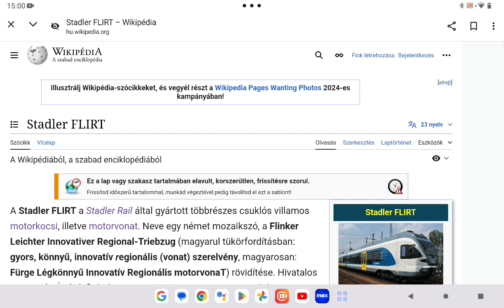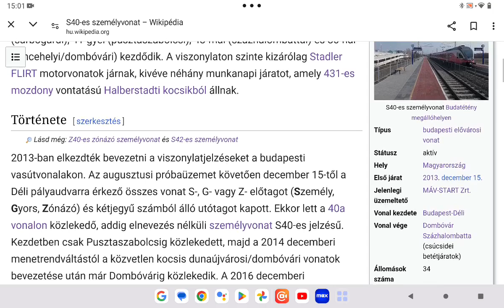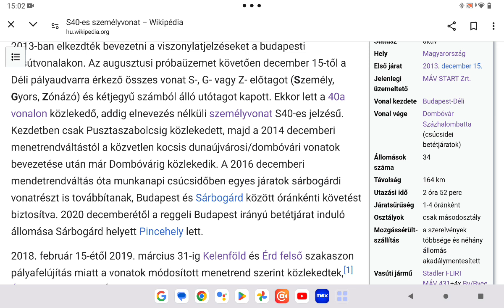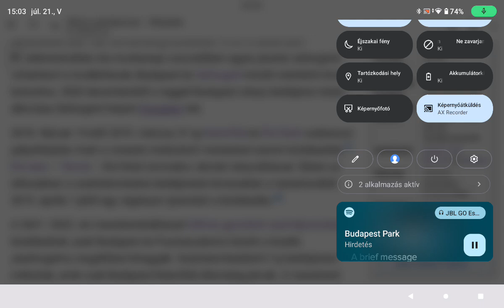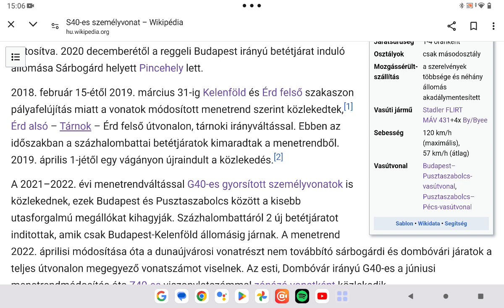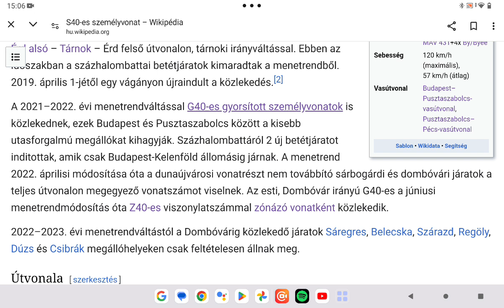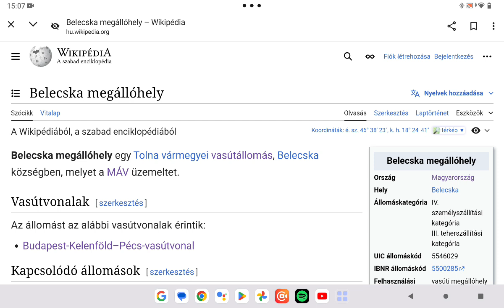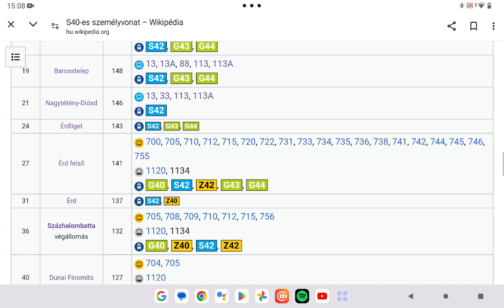Magyar Vasút 115. rész